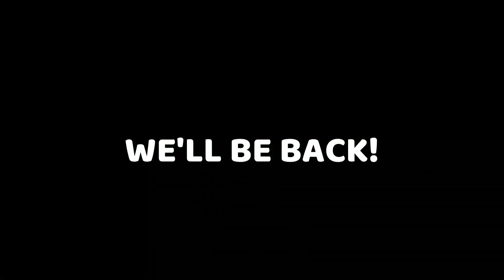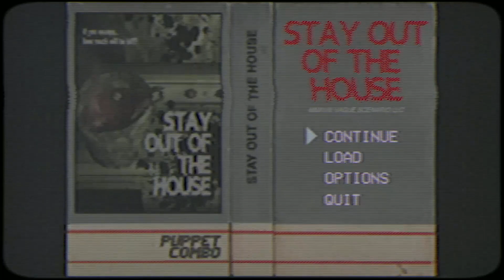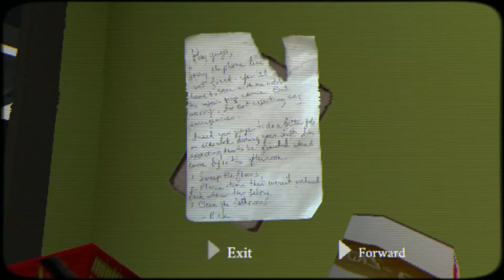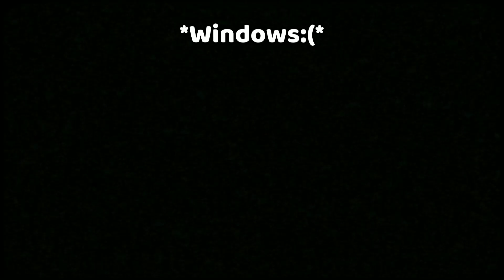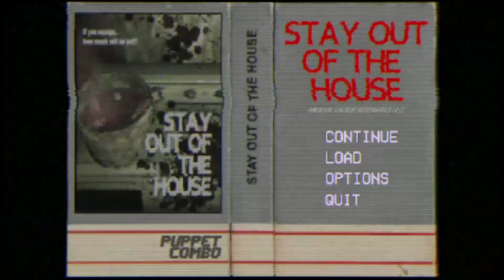I CAN'T DO THIS BRO | Stay Out of the House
I haven't played a horror game in a minute guys. And I couldn't handle it, I don't think I ever screamed that loud before...

Thxs for all ya'll support

Outro Background | Design By ► Maxime Devauchelle
Motion By ► Bear Shadow